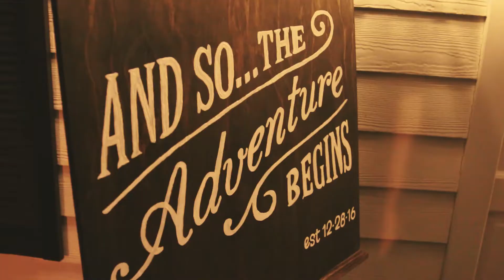Cole + Ariana: Washington DC Temple 2016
for time and all eternity...

Footage: Michaela Proctor and Harrison Riehle
Music: Make You Feel My Love - Tad Rosenberg and Monah Valentine (opb. Bob Dylan)